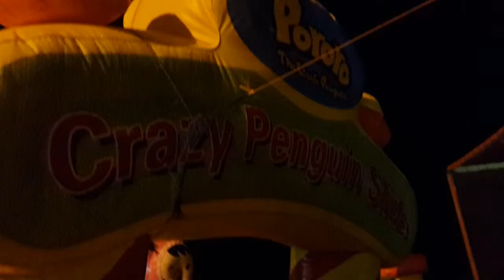bebeler oplama turu MUDANYA 2015